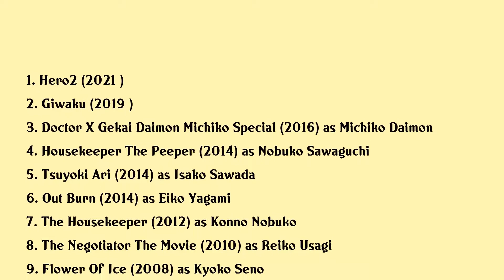Ryoko Yonekura Movies list Ryoko Yonekura| Filmography of Ryoko Yonekura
Ryoko Yonekura Full Movies List Filmography of Ryoko Yonekura

Latest movies of Ryoko Yonekura are:

1. Hero2
2. Giwaku
3. Doctor X Gekai Daimon Michiko Special
4. Housekeeper The Peeper
5. Tsuyoki Ari
6. Out Burn
7. The Housekeeper
8. The Negotiator The Movie
9. Flower Of Ice
10. The Cherry Orchard Blossoming
11. A Hardest Night
12. Gun Crazy Episode 1 A Woman From Nowhere

Complete list of movies acted by Ryoko Yonekura are in this video.

Please Comment down your favorite movie of Ryoko Yonekura